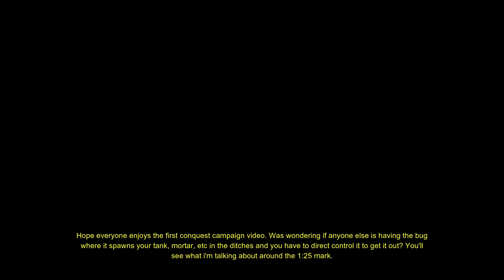Call to Arms: Gates of Hell Ostfront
Hello folks, hope everyone enjoys this and let me know what you think. This is the conquest campaign part 1. Thanks and I hope everyone has a blessed day.